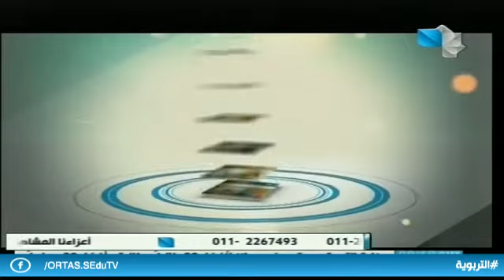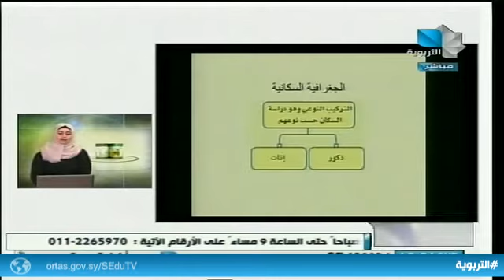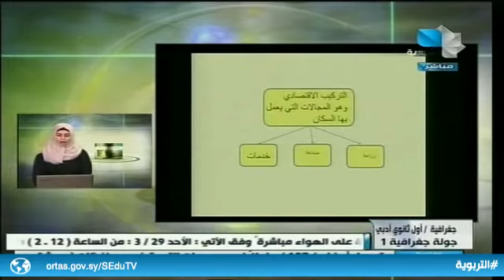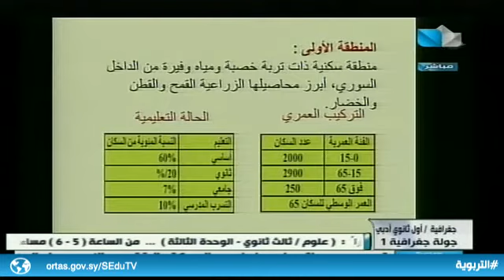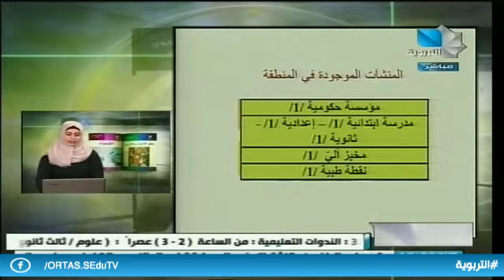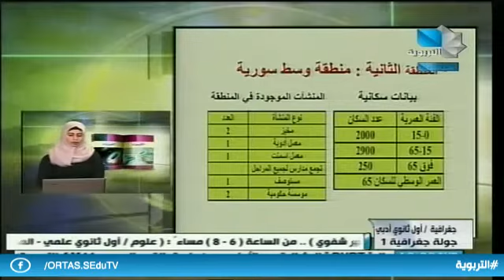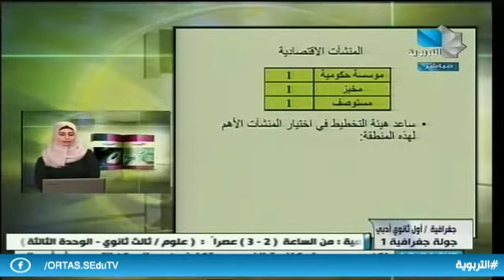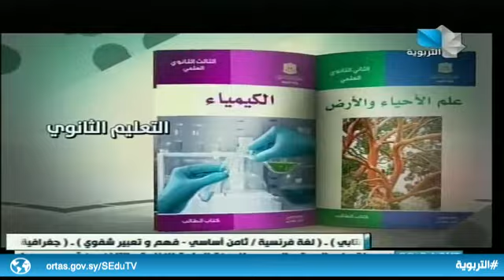الأول الثانوي - جغرافية / جولة جغرافية